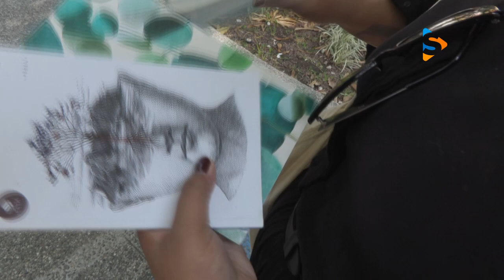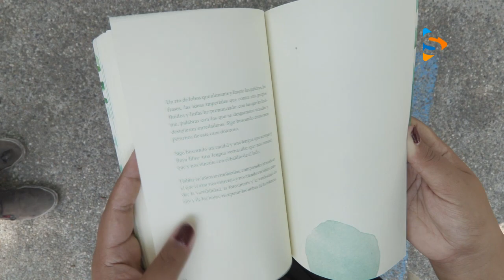BARCO DE LIBROS VIRTUAL